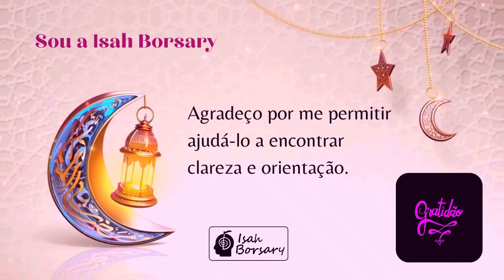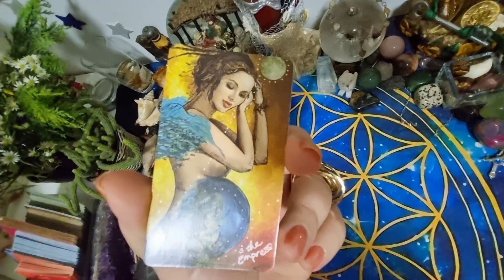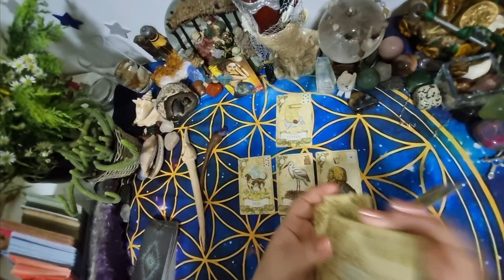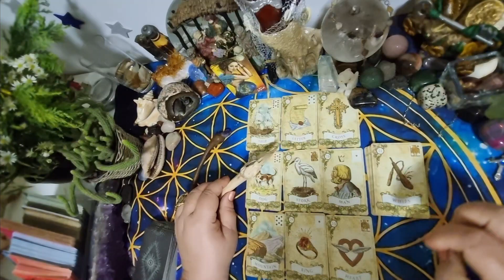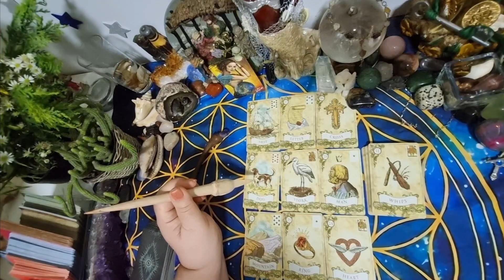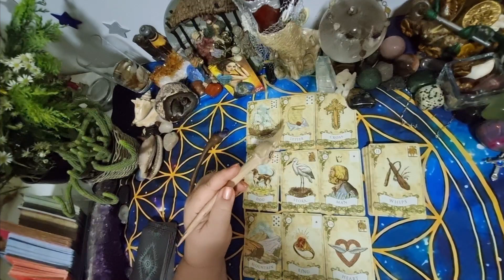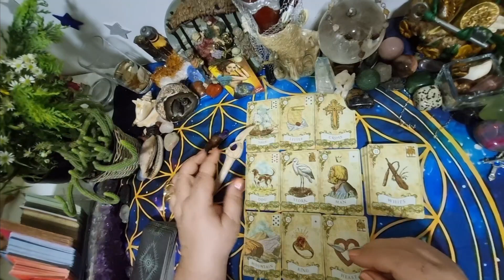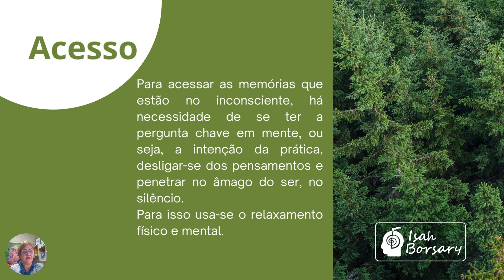GÊMEOS - CHEGA UM NOVO AMOR - PLANOS PARA VIAGEM - DESEJO DE MUDANÇA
Facebook.: Isah Borsary
Instagram.: @isahborsary

Bem-vindo ao canal Isah Borsary Terapias! 🌟 Aqui, exploramos o fascinante mundo do Tarot, Espiritualidade e Expansão de Consciência. Nossa missão é guiá-lo em uma jornada de autoconhecimento e transformação, proporcionando insights profundos e ferramentas para seu desenvolvimento pessoal e espiritual.

CONSULTAS PARTICULARES: (a partir de) R$36,90